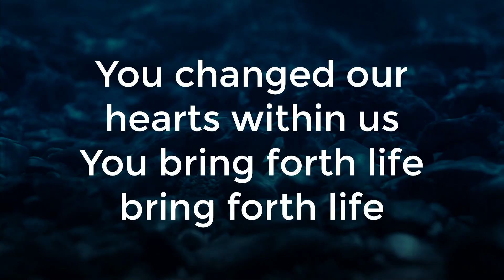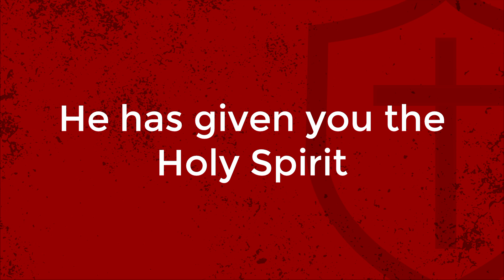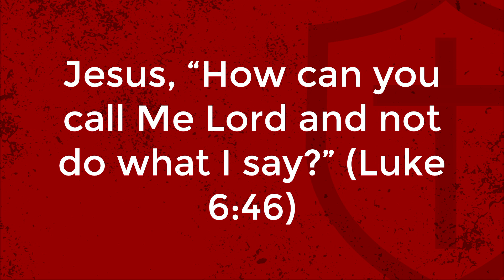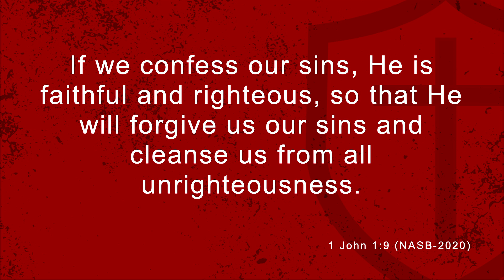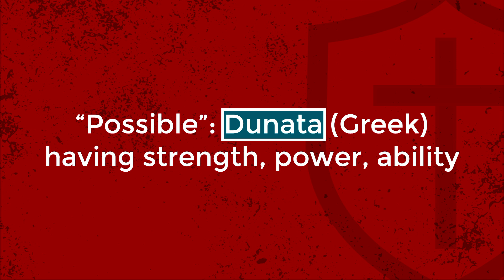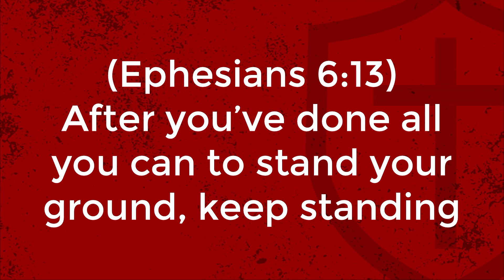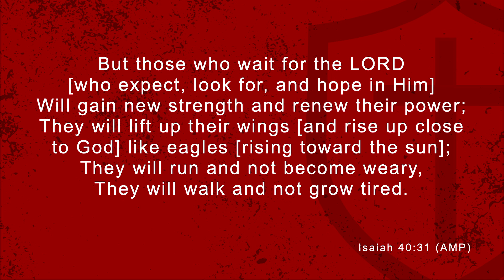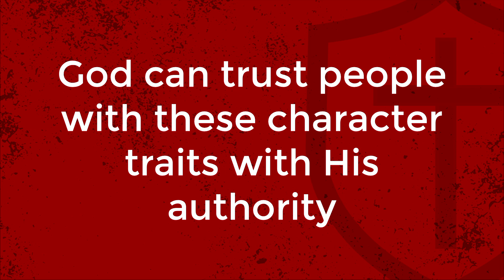Stand in Your Authority Pt.5 | Position Yourself to Stand | Pastor Harold McKenzie - 2/18/24